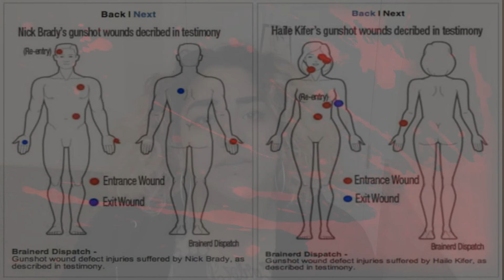Byron Smith Killings | True Crime | Thanksgiving Crimes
I realize this may be a controversial topic but please note I am simply providing information on a case. Not making any comments regarding Castle Doctrine nor Stand Your Ground, aside from what I could find that related to the case.
This is the last of 'Thanksgiving Crimes' Stick around for what December brings us!